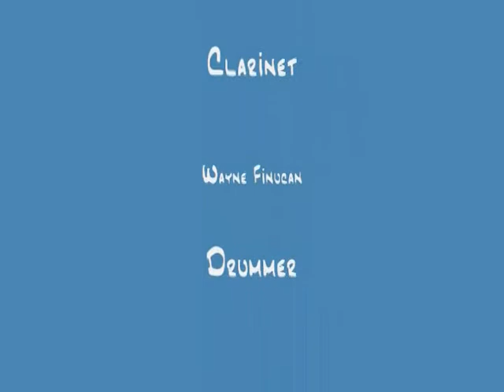Nanaimo Concert Band - Ladner BC 2011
My Inspiration and Sing Sing Sing